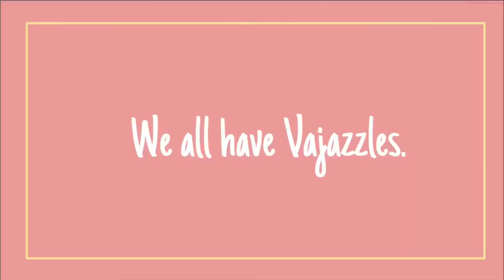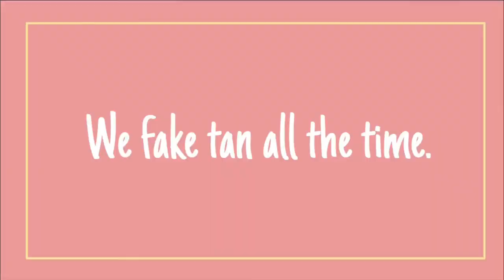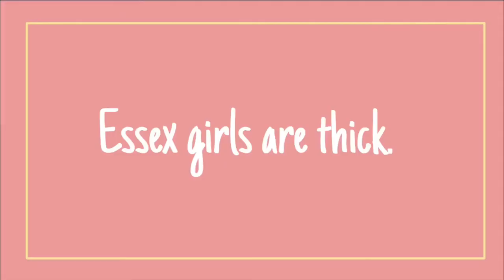8 Misconceptions Of Essex Girls